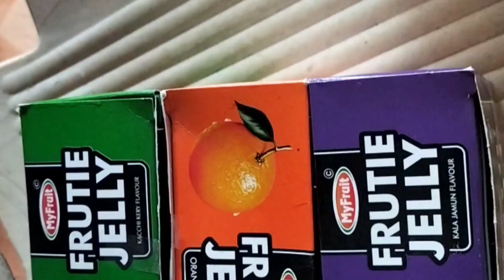வேற லெவல் டிப்சா இருக்கே இது மாதிரி நீங்களும் செஞ்சி பாருங்க || pooja tips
# BrassItemscollections
Latest German silver pooja item With price
பூஜை அறைக்கு வாங்கிய தெய்வீக பொருட்கள்
எங்க வீட்டு பூஜை அறை
பெண்களுக்கு பயனுள்ள புத்தம் புதிய பூஜை அறை
புத்தம் புதிய பூஜை அறை குறிப்புகள்
lakshmi kadatcham peruga in tamil,veetil lakshmi kadatcham peruga in tamil,veetil lakshmi vara enna seiya vendum,veetil lakshmi thanga